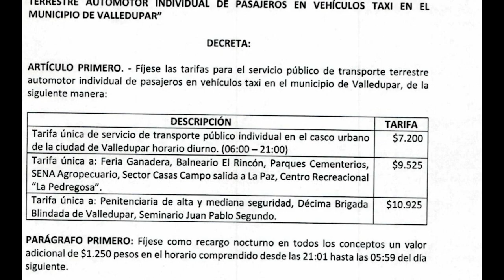ESTABLECEN TARIFAS PARA EL SERVICIO DE TAXIS EN VALLEDUPAR